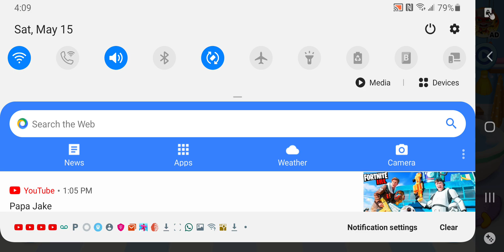Talking Tom and friends